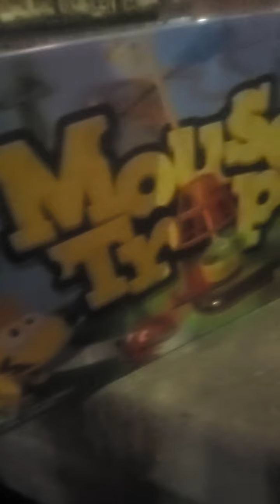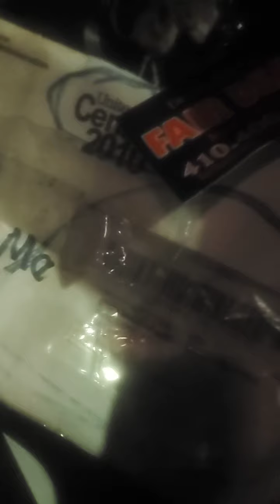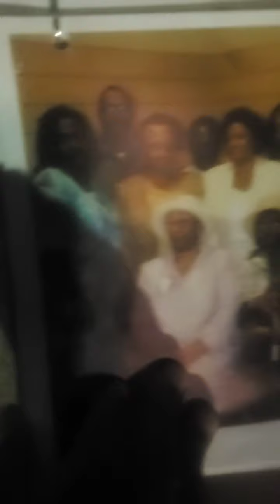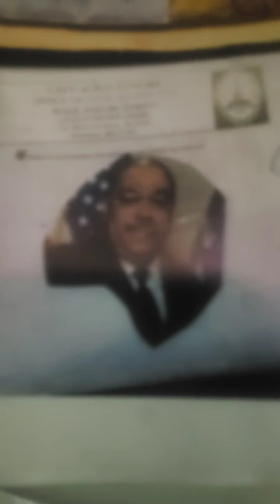Fox Baltimore Won't show The Rats in City Hall but Shorty Will Mic Check